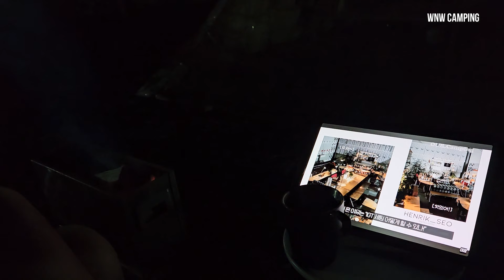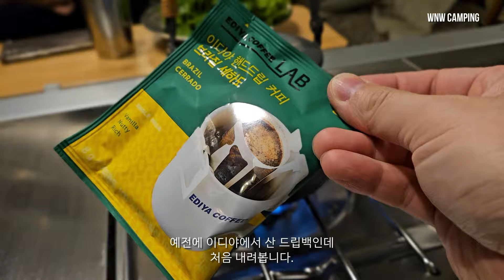열 다섯번째 캠핑기록 / 스노우피크 랜드락 아이보리 / 스노우피크 igt / 화순 숲속의 베리팜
안녕하세요, 우와우캠핑입니다.

이번엔 지난 영상 소개에서 잠깐 언급했던 것처럼
사이즈가 큰 새 아이템이 두 개나 있습니다.
추울 때 캠핑하고 싶어서 산 스노우피크 랜드락.
조금 더 깔끔하고 편하게 캠핑하고 싶어서 산 스노우피크 igt.

그리고 아내 친구 가족 덕분에 아주 재미있는 하룻밤까지 보낸
참 좋은 캠핑이었어요!